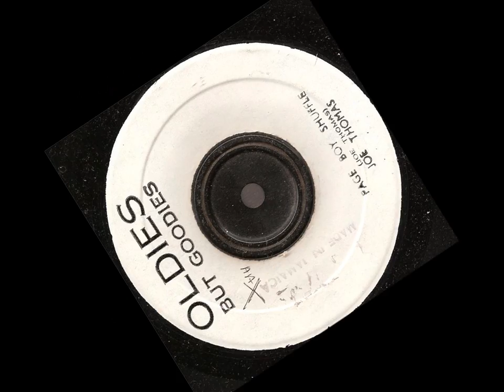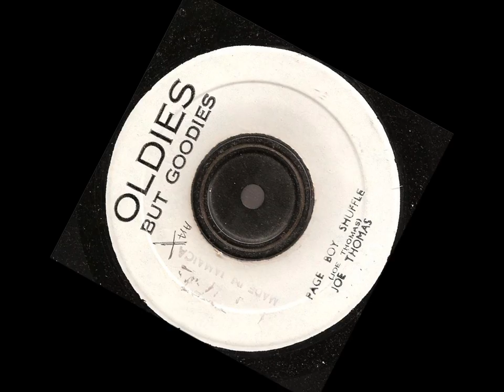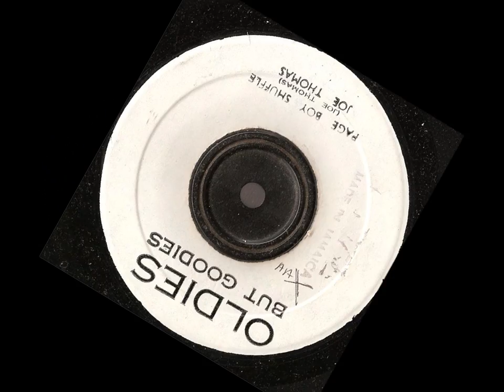Joe Thomas - Page Boy Shuffle - oldies but goodies records - coxsone press 1949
Joe Thomas - Page Boy Shuffle       sounds like pink lane shuffle and some other shuffle tunes  on blue beat and studio 1...this is the original tune from 1949  i think ...you tell me? ...anyway  enjoy!!!